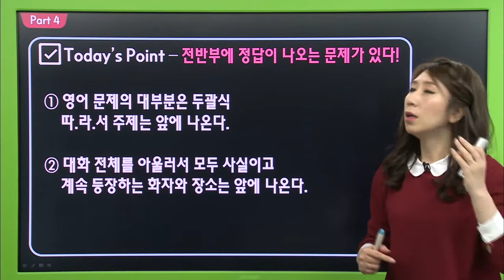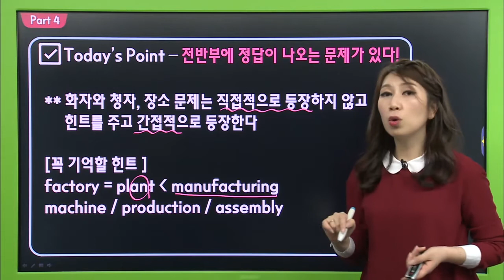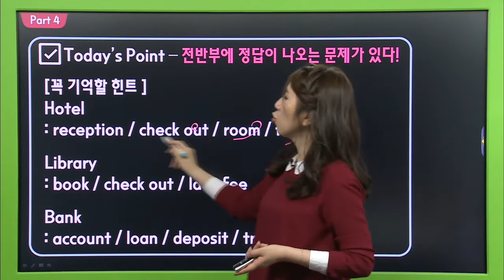EBS 토목달 5주 900 완성반 LC 하이라이트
토익커들을 위한 최적의 토익 강의,EBS토목달!

Q.토목달 900 과정이란?
A.토익시험 공식주관사 ETS교재 사용! 이보다 더 정확할 순 없습니다.
ETS 교재의 전 문항 풀이! 선별적 해설이 아닌 모든 문항을 날카롭게 분석해드립니다.
단기간 고득점 달성을 위한 실전 알짜배기 전략을 아낌없이 전수해드립니다.
파트별 신토익 문항 분석과 추가 문항, 고난도 어휘 정리 등을 통해 시험 전 완벽히 무장하세요!

LC 김진영 선생님이 들려주는
토익 점수향상 비법과 학습방법을 지금바로 만나보세요!